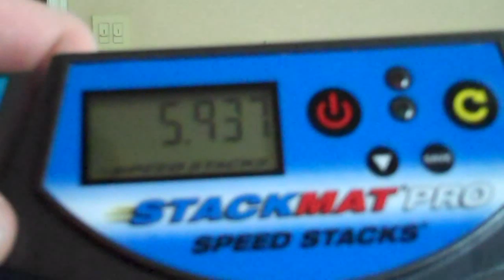Cycle: 5.93! 7th Five!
woohoo my seventh five! Before this I was trying to use HY Blues and HY yellows but I couldn't get anything. So then I switched to JW Oranges (my favorite JW set) and got 5.93 in like half a minute. =O